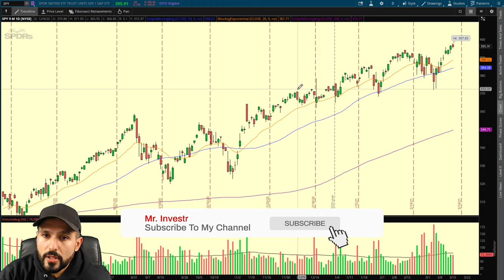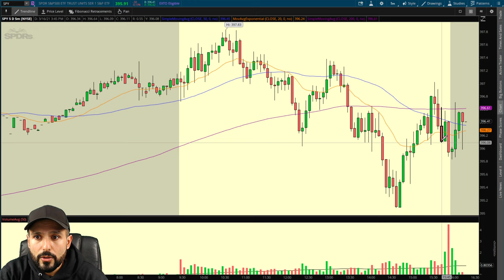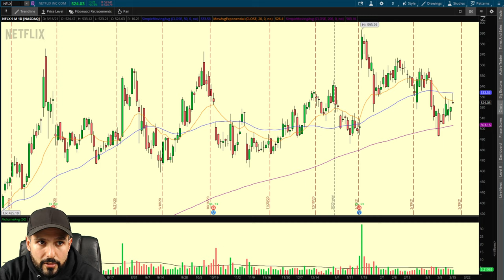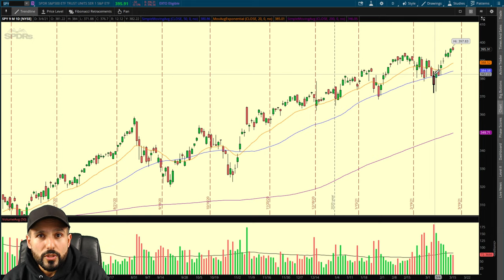Market Crash 2021? What's Happening With tech?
Is this the market crash of 2021? Will the market crash some more? The stock market seems to be pushing all-time highs, however, some big tech stocks are not really following? What's going on? well in this video I discuss just that!

Mr. Investr Goes live every Thursday at 8:30AM EST. Be sure to tune in every Thursday!